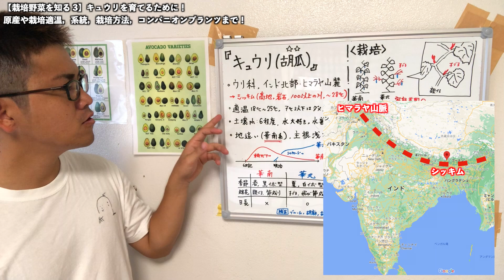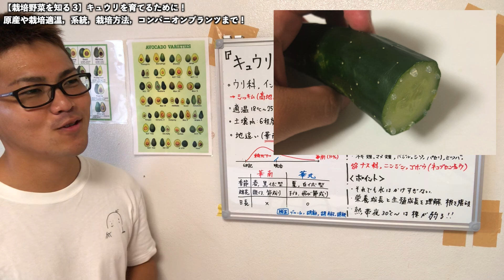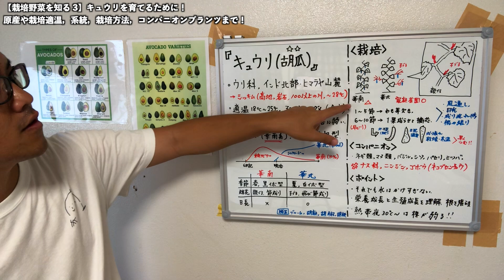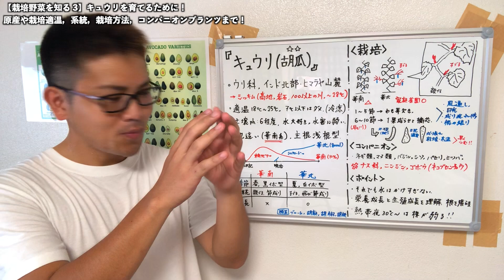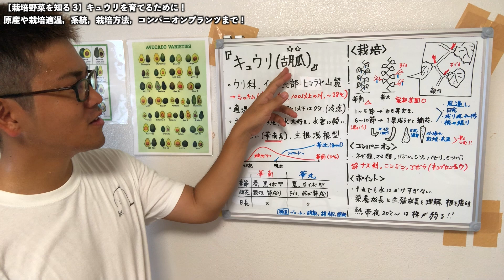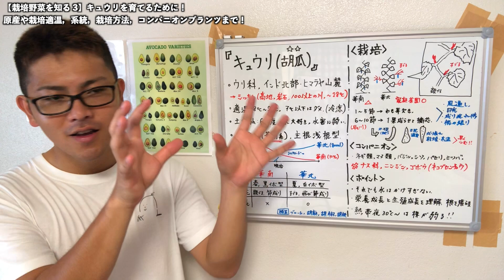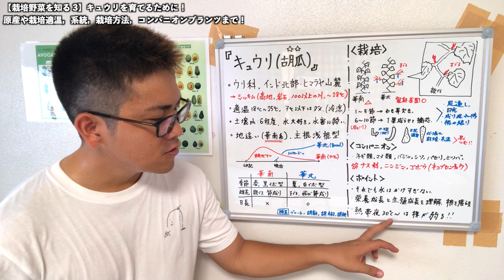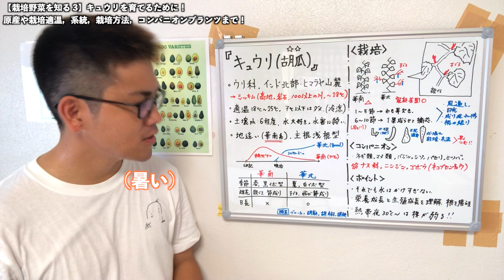【野菜講座 3】キュウリの育て方！ 原産や生理，性質，栽培適温，系統，栽培方法，コンパニオンプランツまで！徹底解説！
‹野菜栽培講座 まとめ›